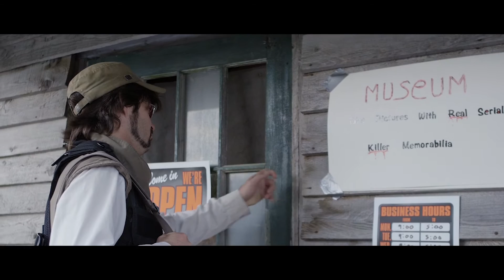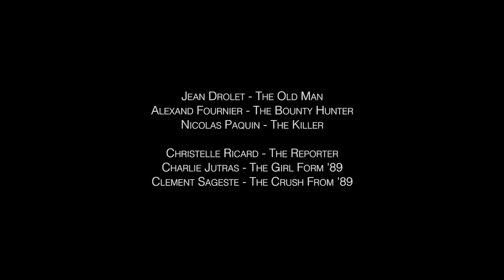FRIDAY THE 13th - The Girl from 89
A bounty hunter brings back to an old shop owner an object that belongs to the famous serial killer Jason Voorhees.

A fan film shot and edited in 4 days at the Kabaret Fantastique.